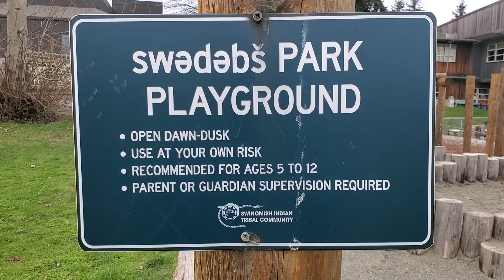Swinomish Rez The 3 Cedar Hats